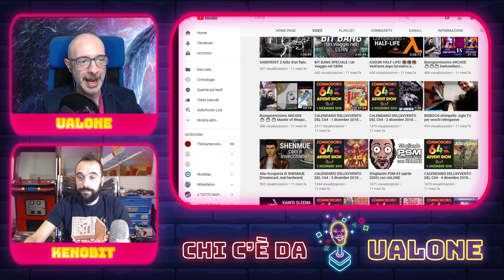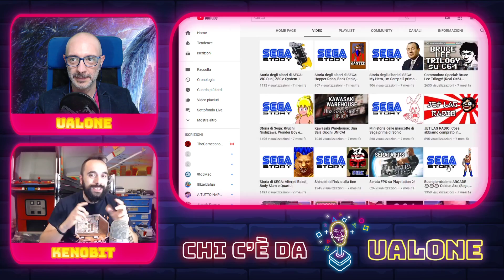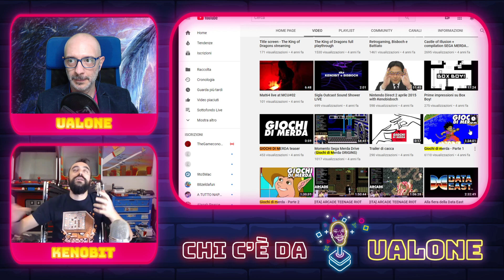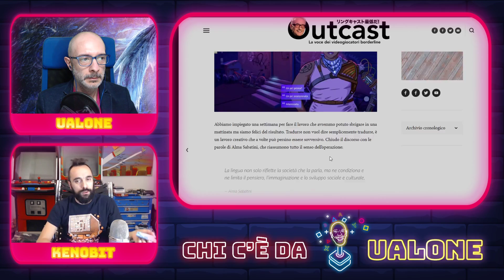Chi c'è da Ualone - Fabio "Kenobit" Bortolotti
Quattro chiacchiere con Fabio Bortolotti, ovvero Kenobit di Kenobisboch, l'uomo Game Boy.